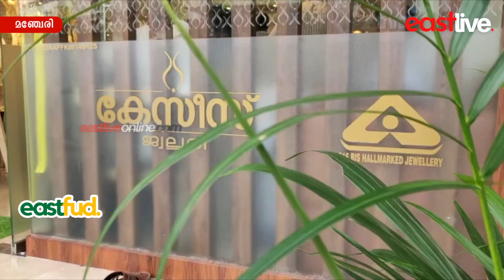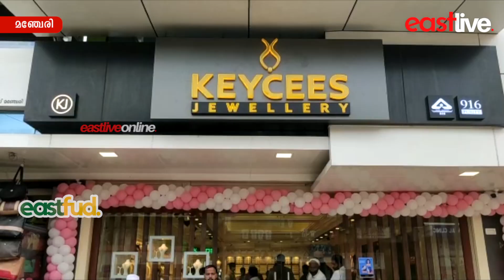സ്വർണം വാങ്ങുമ്പോൾപണിക്കൂലിയെ കുറിച്ചുള്ള ആധി ഇനി വേണ്ട., മഞ്ചേരി കേസീസ് നൽകും ഈ ഉറപ്പ്...